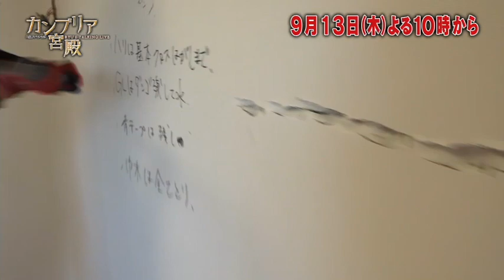カンブリア宮殿 Ryu's Eye （リノべる 社長 山下智弘）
【9月13日(木)夜10時放送】
空き家問題を解決！古い家を劇的に変身させるのは、リノベーション専門の会社「リノベる」。リノベすることで資産価値もアップする！？そんな中古革命の全貌に迫る！